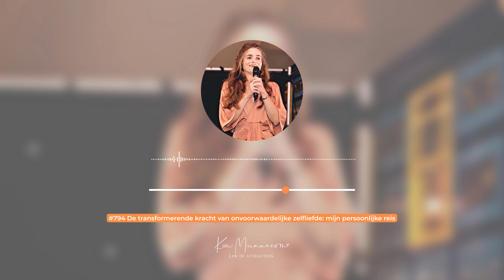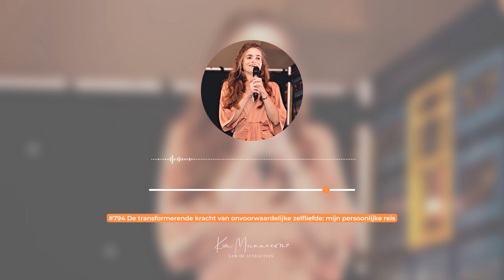De transformerende kracht van onvoorwaardelijke zelfliefde: mijn persoonlijke reis #794